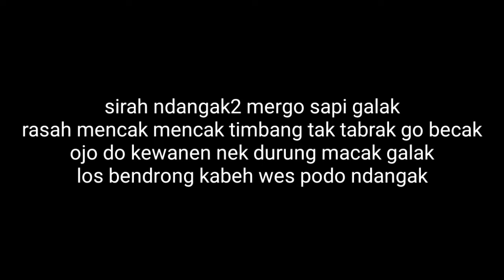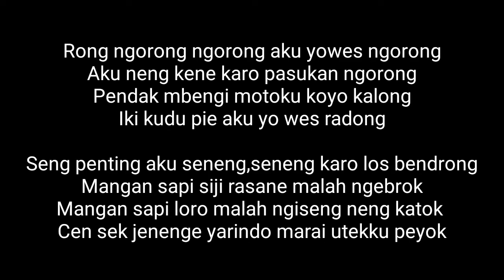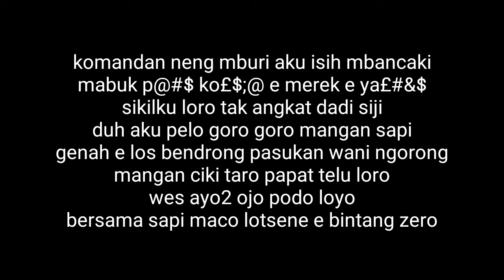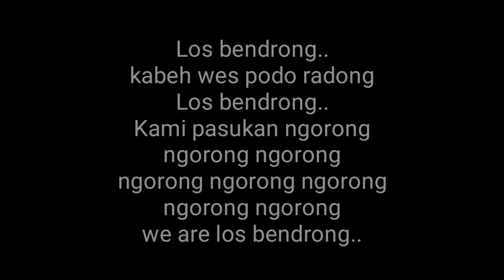Los Bendrong - Pasukan wani ngorong (remake 2022)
remake 2022..

produced by magic Lipz beat..